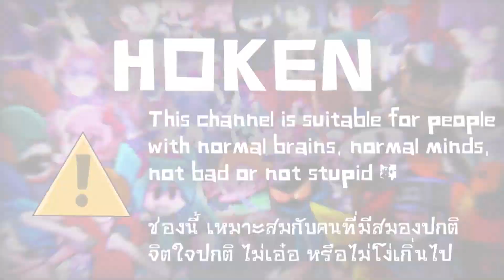Spinterview [ 2022 VERSION ] - FNF ( UTAU Cover )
★ Main Description ★
- UST Can Download ( My web and Discord )
- Showcade Mod , Voicebanks and Other

★ CREDIT ★

✿ Plugin UTAU ✿
拡張ピッチエディタ version 2.15 更新 2014/12/21

✿ VOICEBANKS ✿
Made By Hoken
VB : SH 3.0

✿ GAMEPLAY ✿
By Hoken

✿ Engine Use ✿
▶ Psych Engine

✿ OTHER LINK ✿
▶ Hoken Web ( Can download | Midi , VB , UST , Mod and Other... | )

End